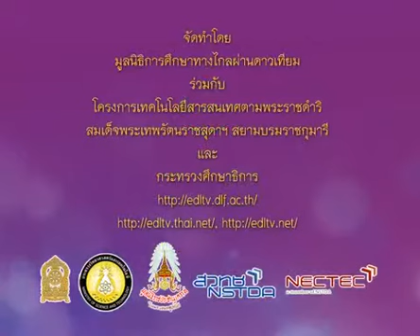077+1113+541206_B+สาธิตวิธีการปั้น+artp6+dltv54